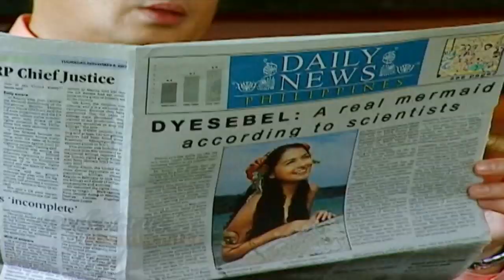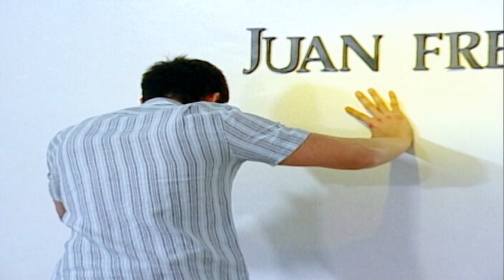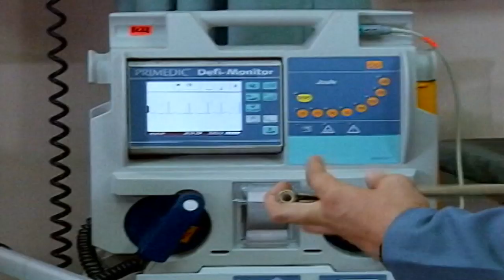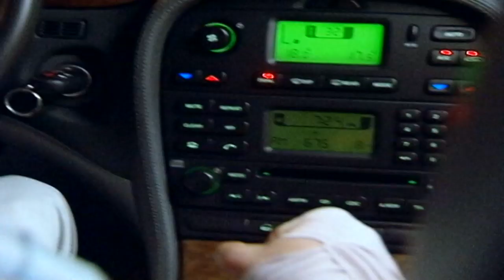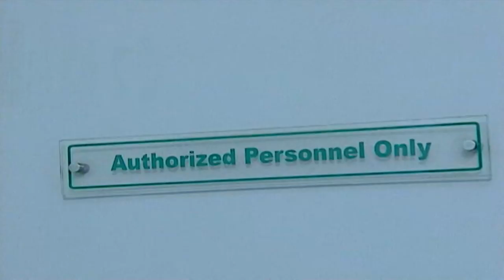Khát Vọng Tình Yêu - Tập 54 | Phim Tình Cảm Hay Mới Nhất 2020